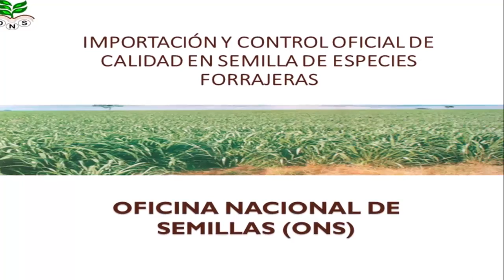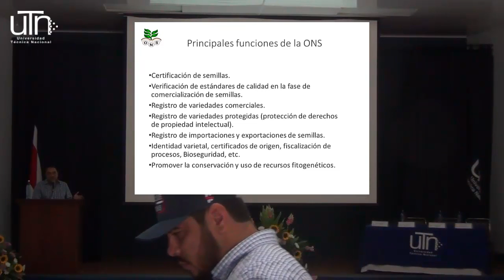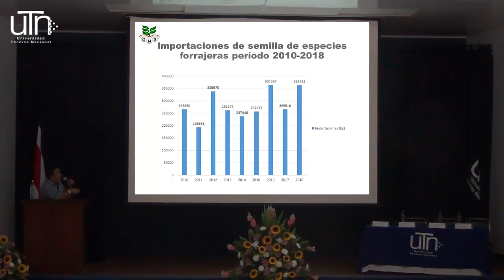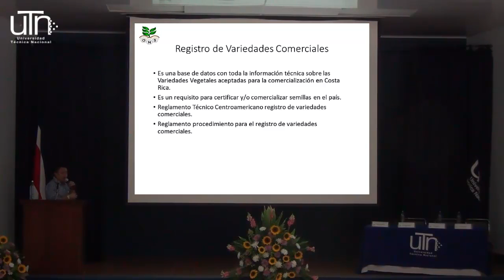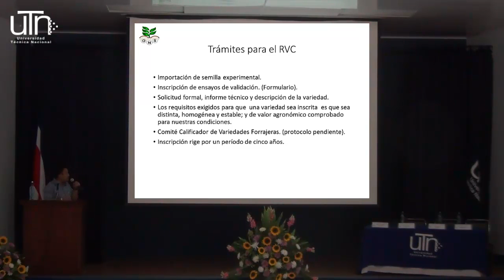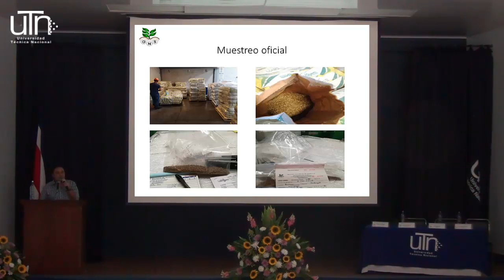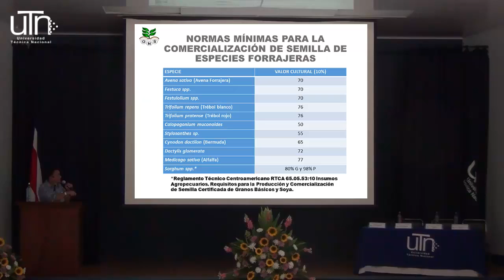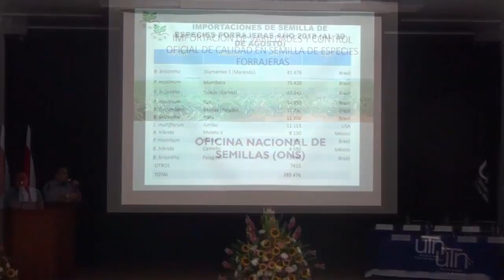2. Importación y control oficial de calidad en semilla de Especie Forrajeras".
Seminario de Forrajes Tropicales.

CHARLA: "Importación y Control Oficial de Calidad en Semilla de Especie Forrajeras".  cargo de Ing Álvaro  Ulate Hernández.

Actividad realizada en la Sede Atenas UTN, el día 31 de agosto de 2018.

Al compañero MAURICIO ÁLVAREZ SANABRIA quien muy gentilmente colaboró con la organización y realizó las grabaciones de la actividad en este día.